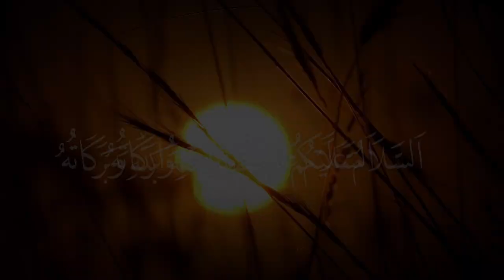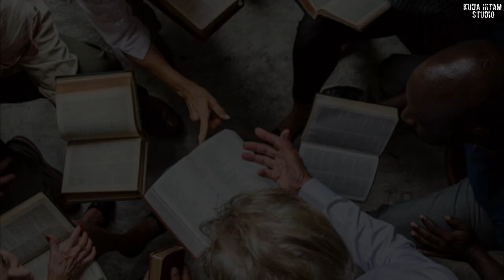Bikin Merinding, Muallaf Ini Bertemu Orang yang Ada Dalam Mimpinya